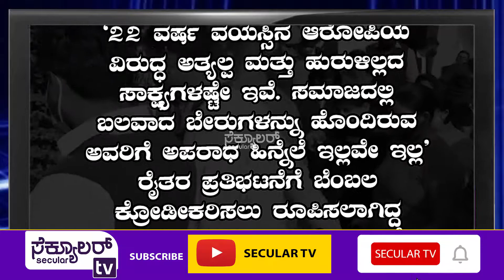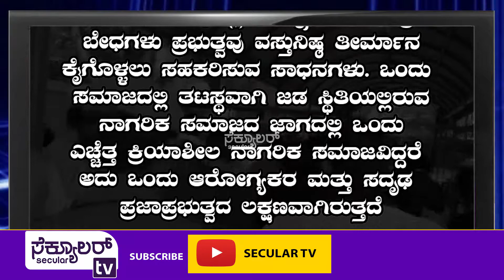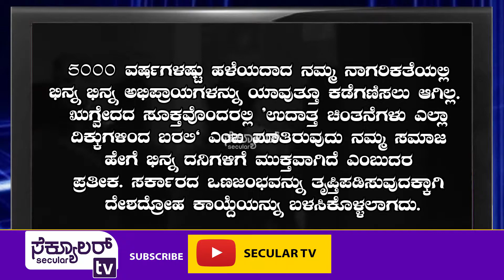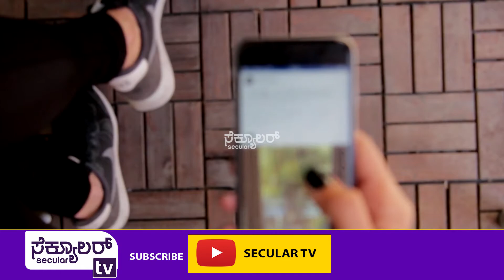"ಉದಾತ್ತ ಚಿಂತನೆಗಳು ಎಲ್ಲಾ ದಿಕ್ಕುಗಳಿಂದ ಬರಲಿ' ಋಗ್ವೇದದ ಸೂಕ್ತ ಉಲ್ಲೇಖಿಸಿ ಚಾಟಿ ಬೀಸಿದ ನ್ಯಾಯಲಯ | Secular tv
Let noble thoughts come to me from all directions. Quoting the Rig Veda and reminding the nation that “this 5,000-year-old civilisation of ours has never been averse to ideas from varied quarters”, a Delhi sessions court on Tuesday granted bail to climate activist Disha Ravi.
The bail order demolishes almost every charge levelled against the young Bangalorean, in judicial or police custody since February 14. She had been arrested from her home a day earlier on the charge of editing and sharing an online “toolkit” on the farmers’ protest and booked for sedition. Disha was released late on Tuesday night.